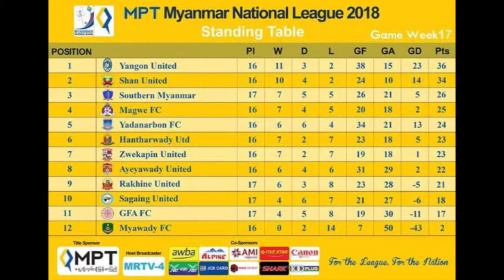Hantharwady Vs Rakhine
အဆင့္ ၆ ေနရာက ဟံသာ၀တီအသင္းနဲ႔ အဆင့္ ၉ ေနရာက ရခုိင္ယူႏုိက္တက္အသင္း တုိ႔ရဲ႕ ေတြ႔ဆုံမႈပါ။

ဒီႏွစ္သင္းရဲ႕ ပထမအေက်ာ့ ေ၀သာလီကြင္းမွာ ေတြ႔ဆုံမႈကေတာ့ ရခုိင္ယူႏုိက္တက္ အသင္းက ႏွစ္ဂုိး ဂိုးမရွိနဲ႔ ႏုိင္ထားပါတယ္။

အိမ္ကြင္းမာတဲ့ ဟံသာ၀တီအသင္းအေနနဲ႔ ရခုိင္ယူႏုိက္တက္အသင္းကို ရႈံးေၾကြး ျပန္ဆပ္မလား...ဧည့္သည္ရခုိင္ယူႏုိက္တက္အသင္းကပဲ အမွတ္ထပ္ယူသြားမလား..

ဇြန္ ၃၀ ရက္၊ ညေန ၃း၃၀၊ Grand Royal Stadium မွာ ကစားမယ့္ ဒီပြဲစဥ္အေပၚ အစီစဥ္တင္ဆက္သူ  ေသာၾကာ  နဲ႔ ရဲမင္း၀င္းတုိ႔က ပြဲႀကိဳ ေဆြးေႏြးသုံးသပ္ေပးထားပါ တယ္။